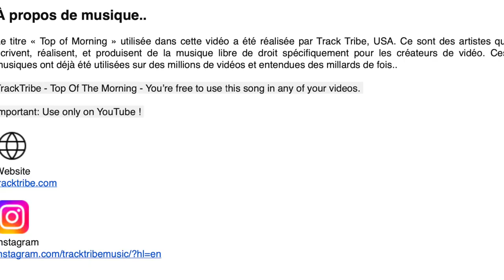Drones en Iroise PORSPODER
Quelques images de notre belle région, des vues prises sur le littoral du Finistère Nord, en pays d'Iroise, sur les communes de Porspoder et Landunvez.. sous le soleil exactement. A l'ouest, voici nos superbes couchers de soleil. The place to be for a cool sunset celebration !

(Ce nouveau format remplace le modèle précédent. Ce sera désormais une vidéo par site. Nous démarrons avec Porspoder. Pour les images sur Landunvez, Lanildut, Plouarzel, etc.. c’est déjà en cours de réalisation. Merci de votre patience et de votre compréhension.